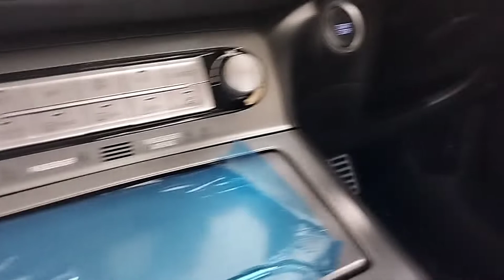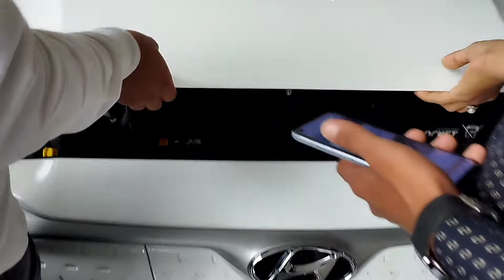Hyundai Kona Electric 2022😍 SUV 452Km Range के साथ बिना किसी RTO Tax के।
Query :-
Hyundai Kona Electric 2022
Hyundai Kona Electric India
Hyundai Kona Range Test
Hyundai Kona 2022 India
Hyundai Kona